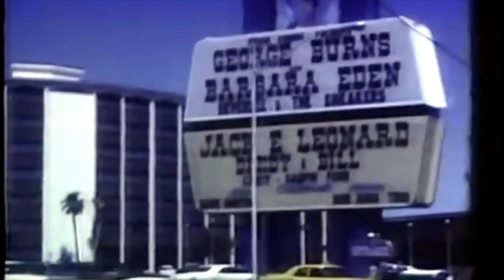Ann-Margret on Bye Bye Birdie Stardom and Working With Elvis In Viva Las Vegas | Studio 10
She's been sizzling since she first graced our screens in the 60s, starring in beloved films like Bye Bye Birdie and Viva Las Vegas.

Ann-Margret still has her flaming red hair, her cheeky grin and the need for speed.

She sat down for a walk down memory lane with our Craig Bennett in LA.

Start your day with a dose of sunshine 🌞 and join the feelgood fun 🙌 with Angela Bishop, Narelda Jacobs, and Tristan MacManus every weekday from 10am on Network 10 Australia!